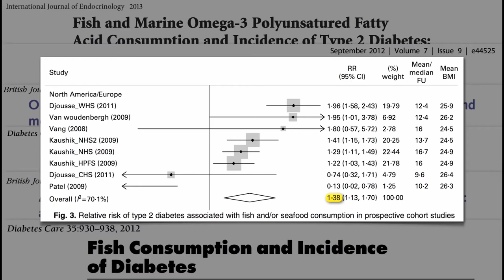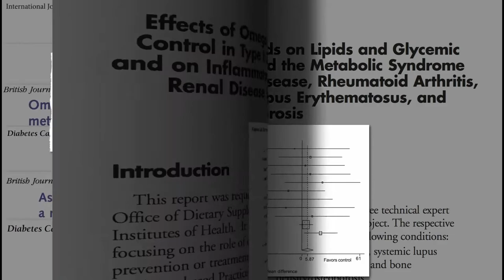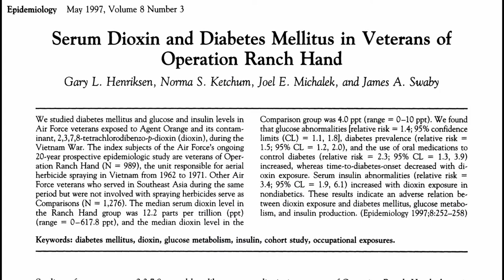Fish and Diabetes | Eating Fish Daily Can Increase the Risk of Type 2 Diabetes? | Omega-3 Fatty Acid